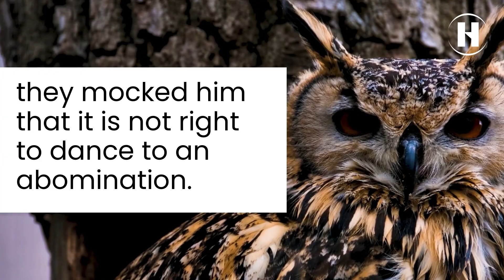Eritrea's Women Set Freedom Fighting Record!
They say that Eritreans build with sweat, not debt! This small but mighty country in East Africa has a self-reliance policy, where major loans and aid are regularly rejected in favor of Eritrean ingenuity and self-sufficiency.

In fact, the women of Eritrea have been known to fight alongside their men as far back as 1810 AD. Over 30% of Eritrean Freedom Fighters – Eritrean People’s Liberation Front (EPLF) – were women. That’s more than any other liberation movement in the world. Hashtag Girl Power!

You can still see the remnants of war at the tank graveyard in Asmara filled with old military tanks, trucks, and other vehicles. It’s a stark reminder of one of Africa’s longest wars – the Eritrean War of Independence. The war began in 1961 and didn’t finish until 1991 when the country gained independence from Ethiopia.

Join your host Karen as she guides you through the ancient wisdom of African proverbs. In this video, she breaks down the meaning of 5 Eritrean proverbs.

⌚ Timestamps
0:00 Intro
1:15 If a lion shows you its teeth it doesn’t mean it likes you.
2:17 An owl farted and demanded to be praised by his kinsmen; they mocked him that it is not right to dance to an abomination.
4:10 The camel keeps on marching, while the dogs keep on barking!
6:27 The one chased away with a club comes back, but the one chased away with reason does not.
8:01 Tomorrow is pregnant and no one knows what she will give birth to.
9:16 Wrap up